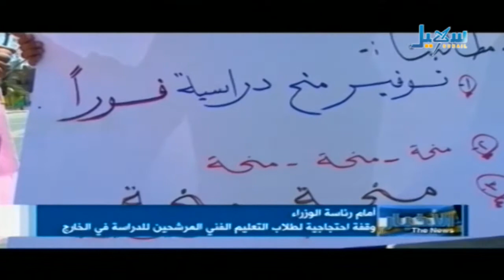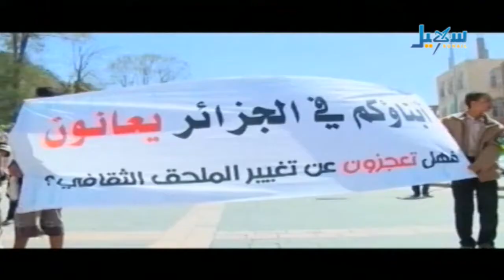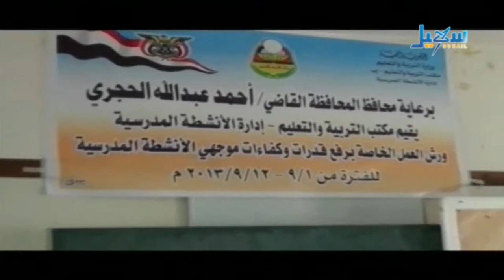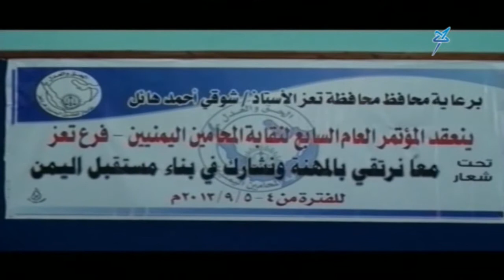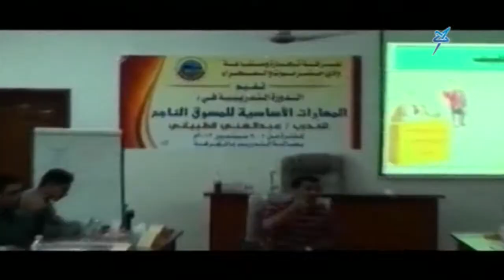الأخبار الساعة السابعة والنصف 04 09 2013